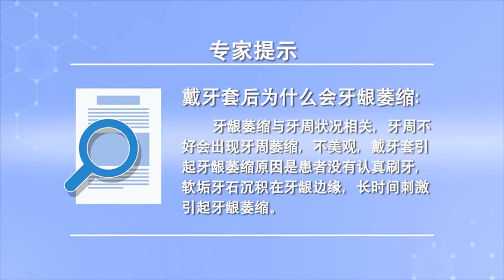戴牙套后为什么会牙龈萎缩 刘春艳 河北医科大学口腔医院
戴牙套是不会引起牙龈萎缩的，就是你是不是牙龈萎缩与戴牙套，根本没有直接的关系。牙龈萎缩是与你的牙周状况相关的，如果你的牙周不好的话，会出现牙周牙龈萎缩，比如我们临床说的黑三角，那么我们戴牙套，对于一些患者来说，戴牙套可能会引起牙龈萎缩，也是因为患者没有认真刷牙，有一些软垢牙石，沉积在牙龈的边缘，这个时间长了，牙结石的刺激和菌斑软垢的刺激，就会引起牙龈萎缩，而对于一些牙周病的患者，更容易引起牙龈萎缩。

Why gingival atrophy after wearing braces
Wearing braces does not cause gingival atrophy, It's whether you have atrophied gums and braces, There is no direct relationship at all. Gingival atrophy is related to your periodontal condition, If your periodontium is not good, There will be periodontal gingival atrophy, For example, the clinical black triangle, So we wear braces, For some patients, Wearing braces may cause gingival atrophy, It's also because the patients didn't brush their teeth seriously, There are some soft Tartars, It's deposited on the edge of the gums, It's been a long time, The stimulation of dental calculus and plaque soft dirt, It causes gingival atrophy, And for some periodontal patients, More likely to cause gingival atrophy.